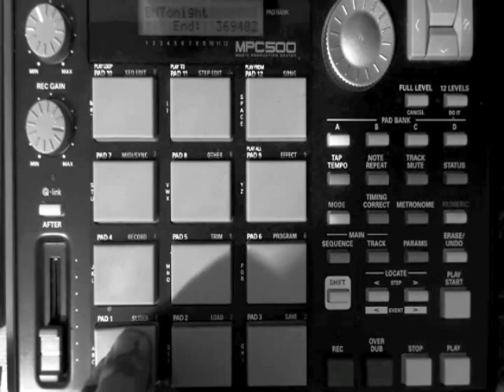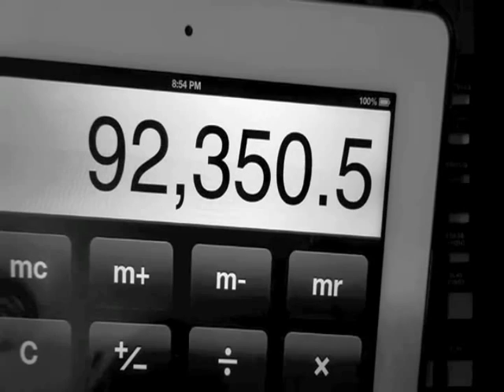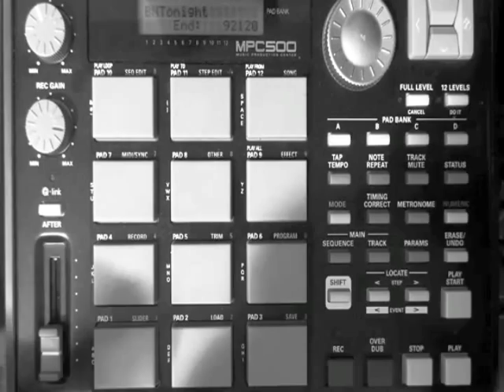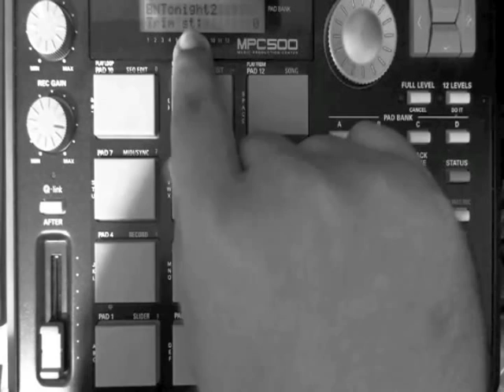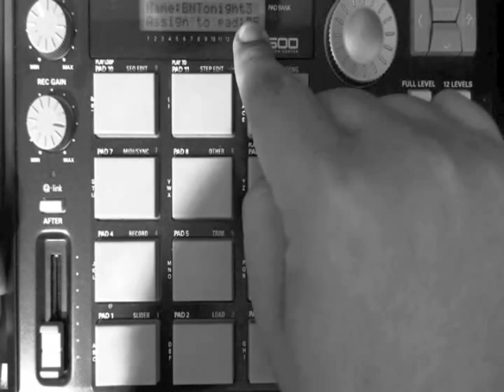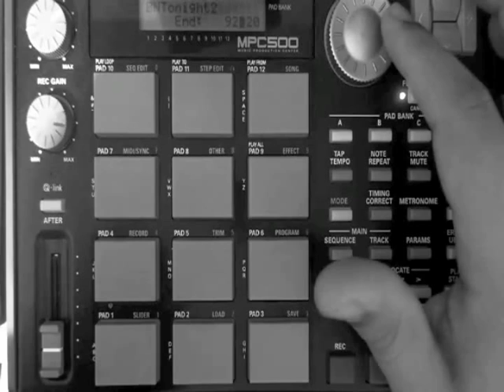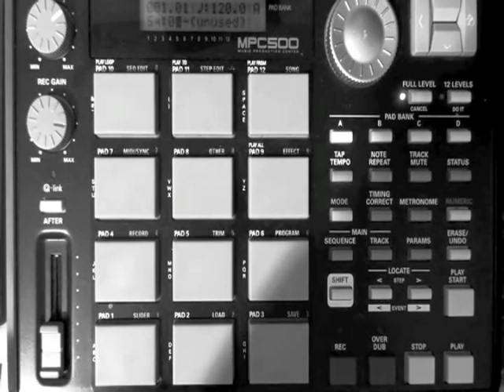MPC 500 En Español #3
Editando un sample